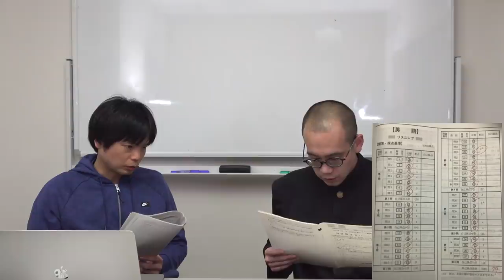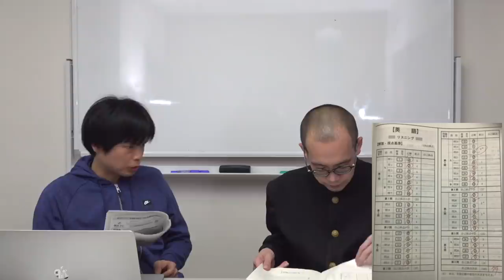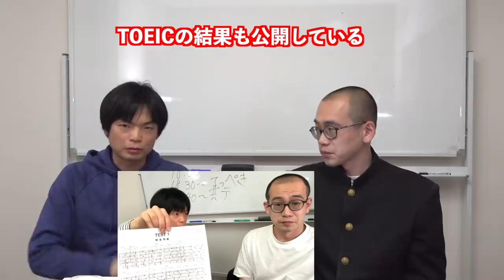東大受験TAWASHIの第1回全統共通テスト模試結果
12時間勉強配信で解いた河合塾第1回全統共通テスト模試の結果と共通テスト第2日程の英語リーディングとリスニングの結果を発表！

武田塾国立校のTwitter（講師応募はDMで）